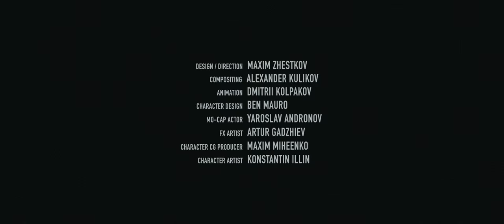CGI 3D Animated Short "Sputnik" - by Maxim Zhestkov | TheCGBros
Check out this cool 3D animated short called “Sputnik” about the evolution of an extraterrestrial mind, and its journey to the light,  from the talented Maxim Zhestkov!

The project was created with the help of industry leading artists from all over the world, including: United States, United Kingdom, Canada and Russia. Production of the full CG animated short film took a year and a half. All crew members worked on the project remotely. Maxim directed it and produced from his HQ in Ulyanovsk, Russia.

Credits:
Director / Designer / Producer: Maxim Zhestkov
Compositing: Alexander Kulikov
Animation: Dmitrii Kolpakov
Character design: Ben Mauro
Mo-cap actor: Yaroslav Andronov
FX artist: Artur Gadzhiev
Character CG producer: Maxim Miheenko
Character artist: Konstantin Illin
Additional character artist: Nikita Replyanski
Foley artist: Ivan Savelyev
Foley recording: Anna Cigarkova
Sound design / music: Alexander Plotnikov